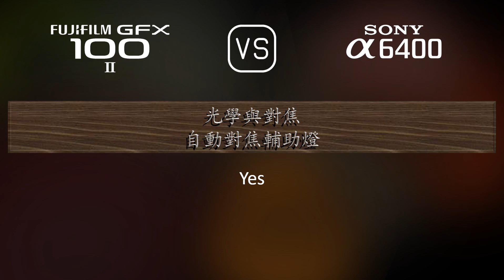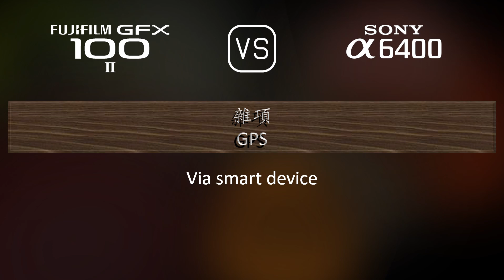Fujifilm GFX 100 II 與 Sony A6400 的規格比較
本片是 Fujifilm GFX 100 II 與 Sony A6400 的功能概述和規格比較 (comparison of specifications)，希望對您有所啟發。感謝您的支持。

00:25 推出
00:33 機身
00:40 影像感測器
01:01 影像
01:16 光學與對焦
01:41 屏幕
01:58 取景器
02:13 攝影功能
03:06 錄像功能
03:20 儲存
03:24 連接性
03:49 物理特性
04:07 雜項